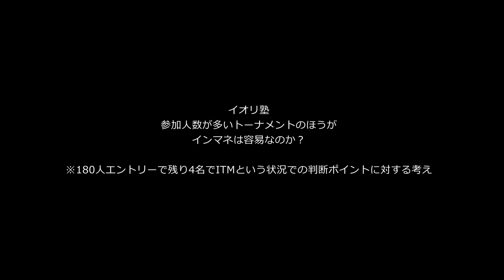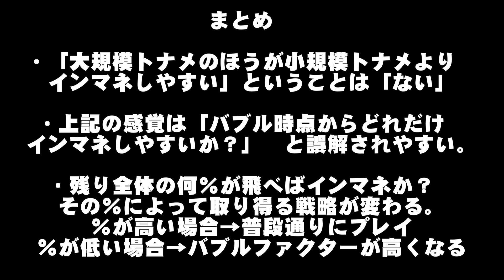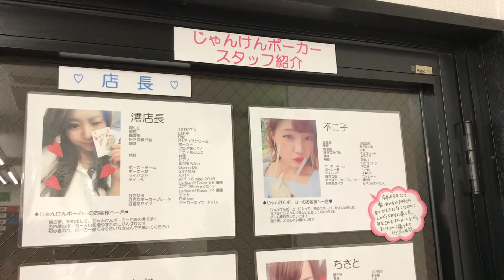『参加人数の多いトーナメントのほうがインマネは容易なのか？』イオリ塾 S2 Episode #11 PokerPro's Lesson "IORI-JUKU"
名古屋　今池駅から徒歩３分。
リングゲーム専門、ガールズポーカーハウス
じゃんけんポーカー

YAKUSHIPOKER　ACADEMYコラボ動画

ポーカープロ　余語葦織の
ライブ＆オンラインポーカーレッスン
「イオリ塾」 シーズン２

IORI　YOGO　プロフィール
HendonMob日本人賞金獲得ランキング3位（2017年9月現在）
生涯獲得賞金額90万ドル（約9900万円）
APT Player of the Year 2016
WSOP FinalTable 2回

APTのある開催期間中受講が可能です。
詳しくはTwitter　iosan83まで

編集：YakushiPoker Academy
YakushiPoker TVはポーカーの楽しさを
お知らせする動画チャンネルです。
継続して動画作成を行うために
よければご支援いただけるとありがたいです。